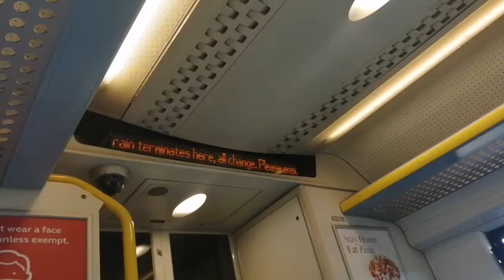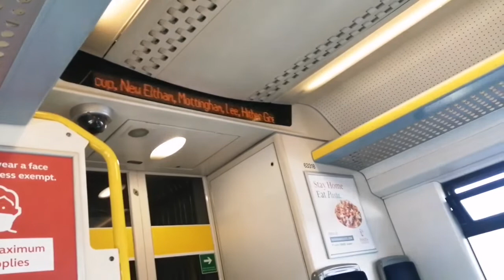Class 376 018 from Slade Green to Sidcup Station.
This video was recorded on Wednesday, 24th February 2021 and is 1 of 2 videos recorded on Wednesday, 24th February 2021.☺️

This train was going towards Sidcup Via Slade Green and then on to London Cannon Street and was formed of 10 coaches. I took this train from Abbey Wood Station to Sidcup Station and I saw at least 4 or 5 Class 345 Elizabeth Line (Crossrail) trains being tested and they were quite frequent surprisingly. ☺️